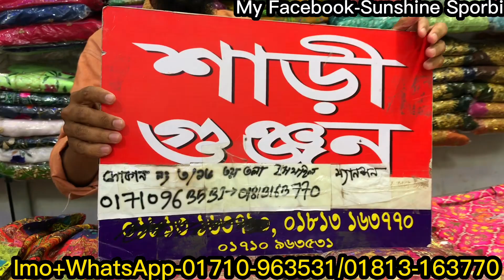অর্ধেকদামে সাদাবাহার কুর্তি ২পিস সেট কালেকশন || Readymade 2pc kurti 2pc collection in cheapest price